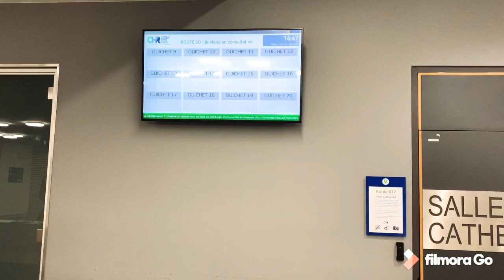طبيب في بلجيكا hôpital🇧🇪👌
‎انظر إلى المستشفى في بلجيكا.  لا علاقة للمستشفيات بالمغرب regardes hôpital de Belgique. rien a voir avec les hôpitaux en Maroc